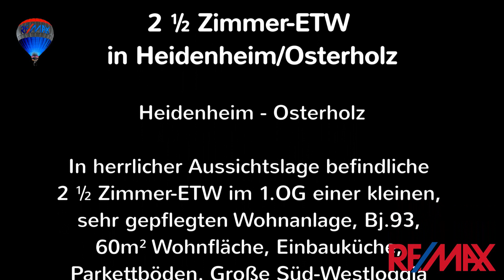2 ½ Zimmer-ETW in Heidenheim/Osterholz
Heidenheim – Osterholz

In herrlicher Aussichtslage befindliche 2 ½ Zimmer-ETW im 1.OG einer kleinen, sehr gepflegten Wohnanlage, Bj.93, 60m² Wohnfläche, Einbauküche, Parkettböden. Große Süd-Westloggia mit unverbaubarer Aussicht incl. Schloßblick. Auf Wunsch kann eine Einzelgarage dazu erworben werden.

Eine Immobilie für Single

Preis: 114.000,-€ keine Käuferprovision

Ihr Makler vor Ort:

Jochen Ruiner

(225)
RE/MAX City-Immobilien
Heidenheim/Aalen/Ellwangen
Günther Bosch
Ihr Immobilienmakler und Gutachter seit 1983
Ihr RE/MAX-Team
Zusätzliche Impressumsangaben
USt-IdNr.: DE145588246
Rechtsform: Einzelunternehmen
Geschäftsführer: Günther Bosch